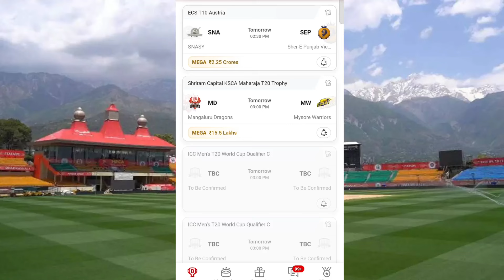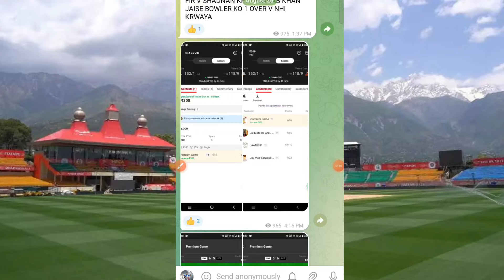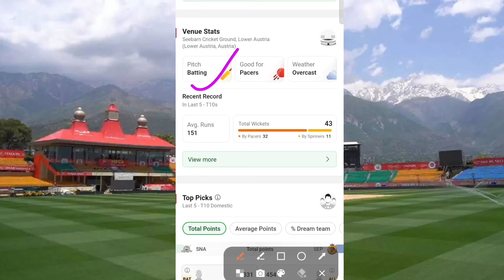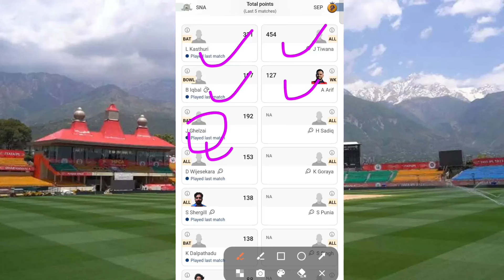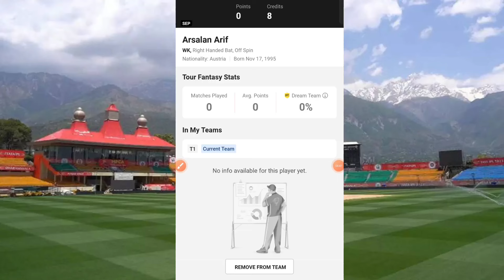SNA vs SEP dream11 Prediction | SNA vs SEP Today Match | ECS T10 Austria 2024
Related Queries-
SNA vs SEP
ECS TO AUSTRIA MATCH NO 1
SNA vs SEP T10
SNA vs SEP today Match
ECS T10 Austria
2024
ECS T10 Austria 2024
ECS T10 Austria today match prediction
Dream11 ECS T10 Austria

1. This Analysis Based On My Understanding , Knowledge , And Instinct . While Selecting Your Team , Consider The Point Mentioned And Make Your Own Decision .

2. Dream11 takes great care to comply with all central and state legislation in India to ensure that our users are fully protected. Every contest on our platform is carefully designed to comply with applicable statutes and regulations in India.Dream11 is that it has been exempted from the provisions of the Public Gambling Act, 1867 as it constitutes a 'game of mere skill'. ... Dream11 is a legitimate business activity protected under Article 19(1)(g) of the Constitution of India.

4. This games involves an element of financial risk and may be addictive,so.please play responsibly and at your own risk..